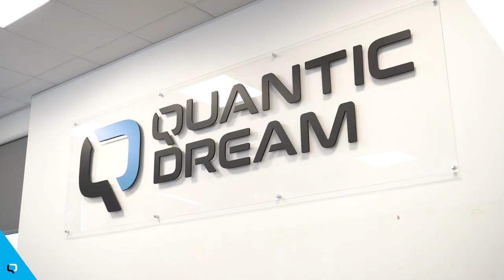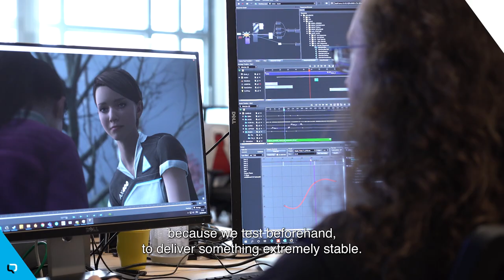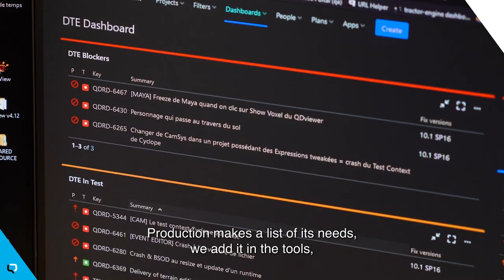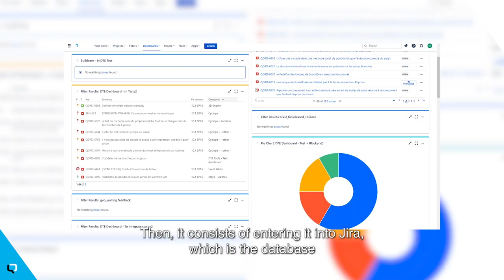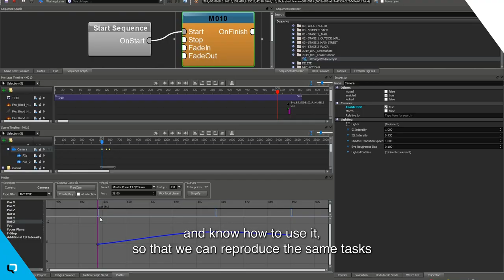Hot Tech: DTE – Of bugs and tests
There wouldn't be Hot Tech without the DTE team! And you may ask, what does DTE stand for? Well, we've got the answer to this question, and there's even a video for that!